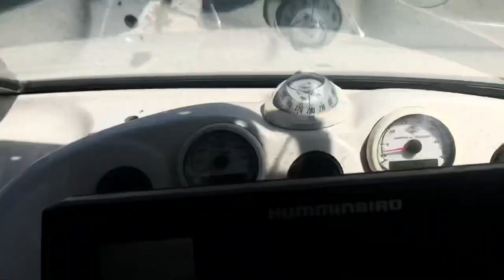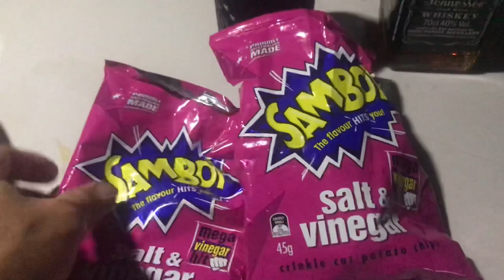Camping and squidding tips. Humpy Island adventure CQ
Join Boony and his family on a camping trip to Humpy Island on the southern end of Great Keppel Island off Yeppoon Qld. This vids got the full experience, turtles, dolphins, squidding and more.